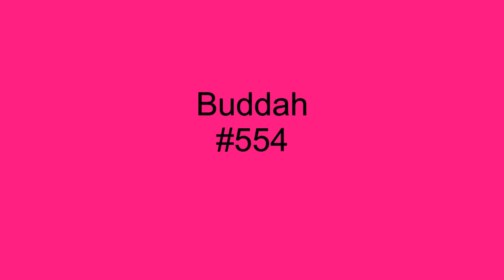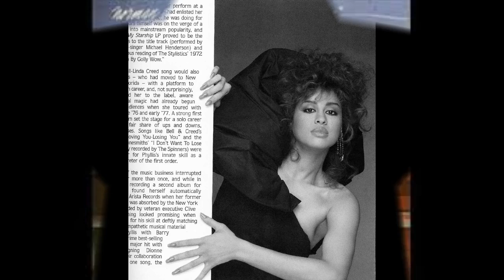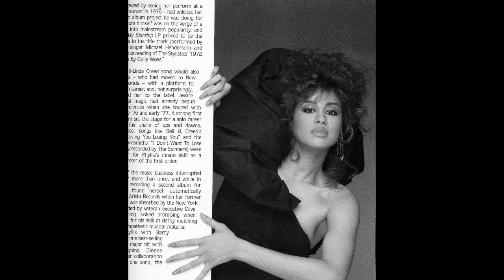Betcha By Golly Wow - Norman Connors Featuring Phyllis Hyman - 1976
The cover version of the Stylistics classic, Betcha By Golly Wow, matches the original, which is quite a feat. Included on producer/arranger, Norman Connors' 1976 LP titled, You Are My Starship, it features a young Phyllis Hyman on vocals, showcasing her vast vocal talent on top of Connors' arrangement. Released in late 1976, the single hit the charts again almost five years after the original, peaking at #40 on the Cash Box chart, week ending 2/18/77.